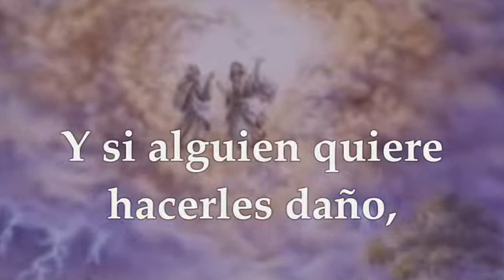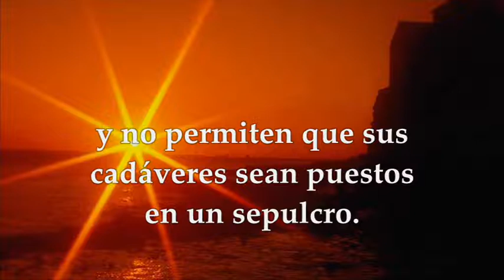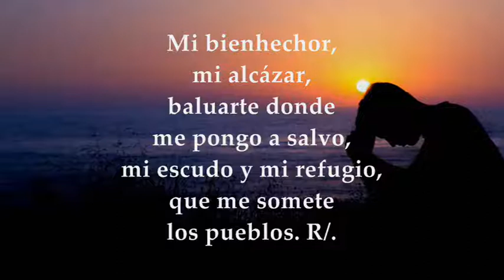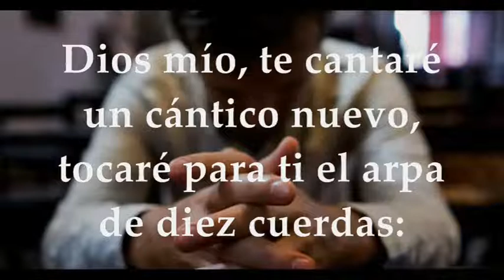EVANGELIO LECTURAS SÁBADO 19 DE NOVIEMBRE DE 2022 | LUCAS 20,27-40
EVANGELIO Y LECTURAS EUCARISTÍA SÁBADO 19 DE NOVIEMBRE DE 2022 SÁBADO XXXIII TRIGÉSIMA TERCERA SEMANA DEL TIEMPO ORDINARIO Primera Lectura: Del libro del Apocalipsis 11,4-12 Salmo 143,1.2.9-10 R/. ¡Bendito el Señor, mi Roca! Evangelio según San Lucas 20,27-40